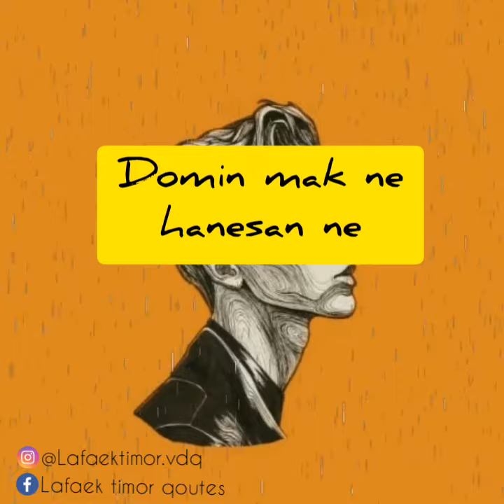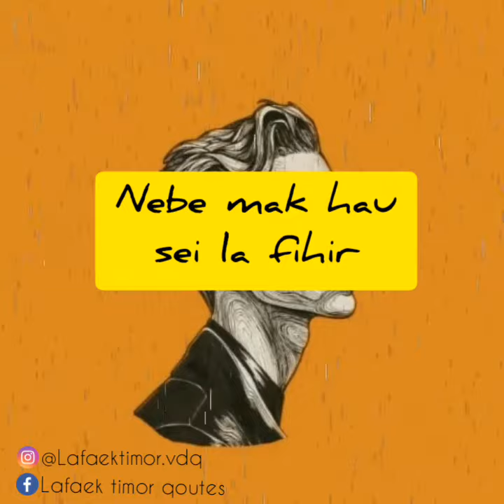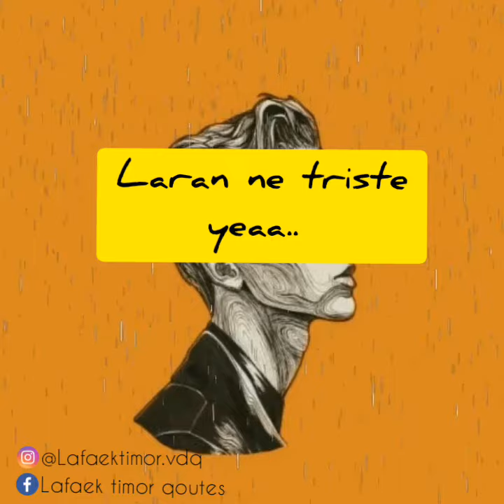Lirik/Letra Musika DRAWDE - KALAN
Lirik musika Timor Leste